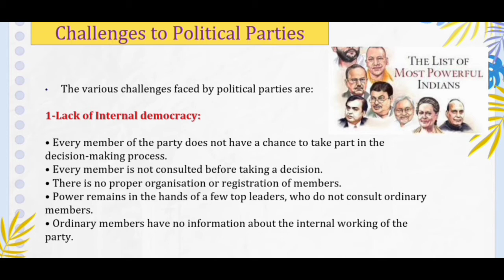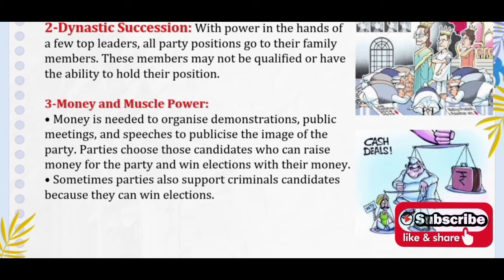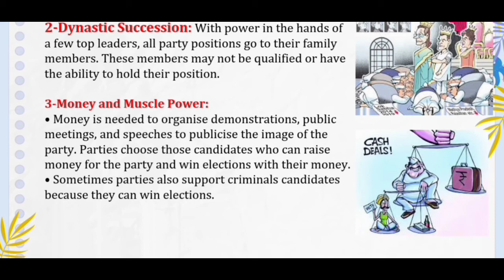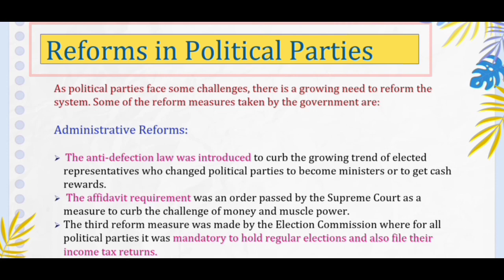Challenges to political parties | Class 10 Chapter 6 | cbse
This video explains the challenges to political parties. In the book of NCERT we will read four main challenges to political parties like Lack of internal democracy, Dynastic succession, use of money and muscle power during elections, lack of meaningful choices.